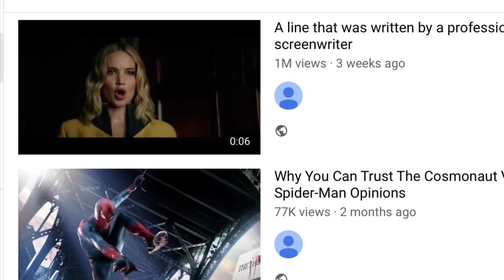1. MILLION. VIEWS.